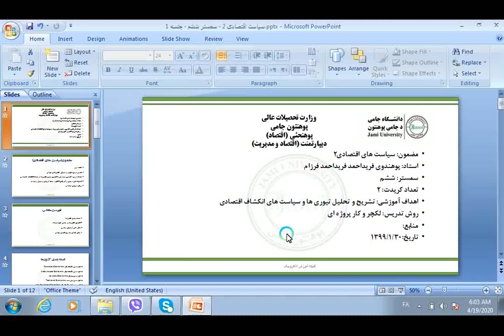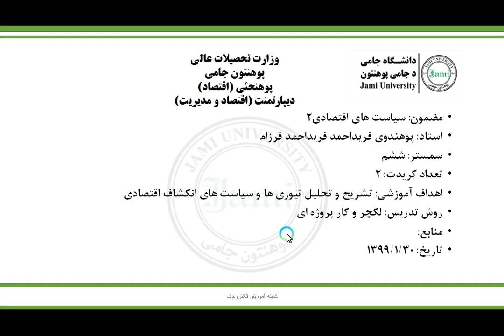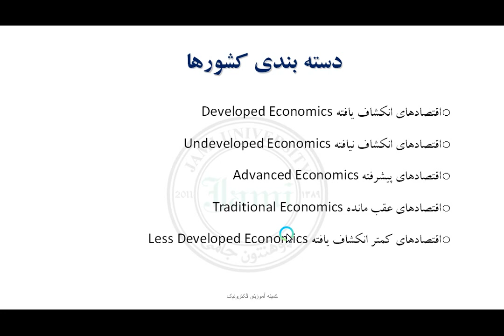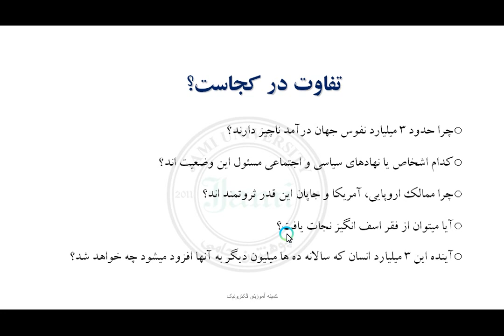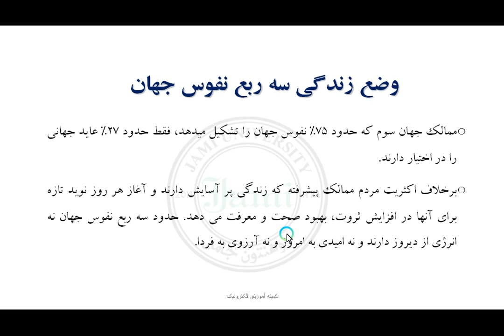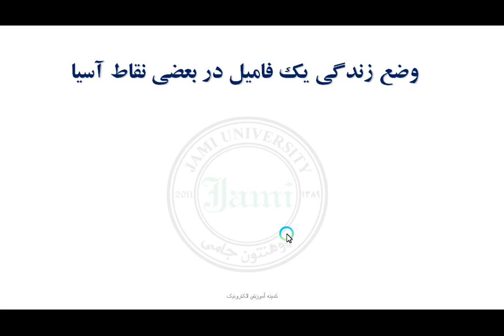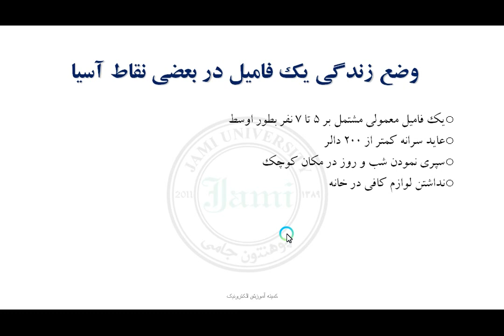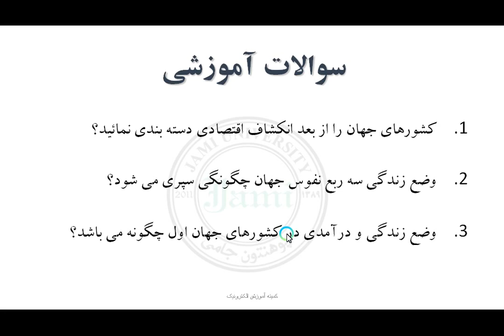سیاست اقتصادی2 سمستر ششم جلسه 1